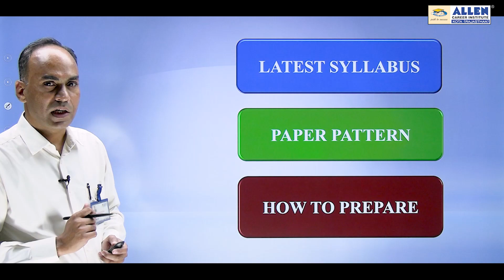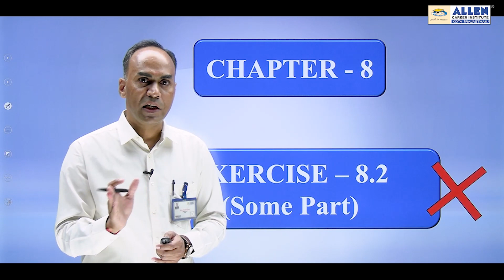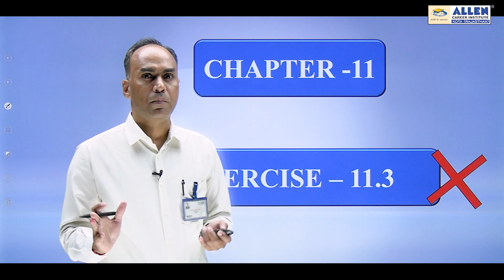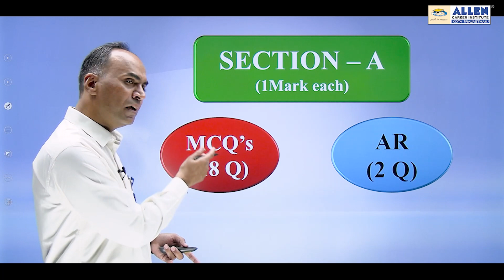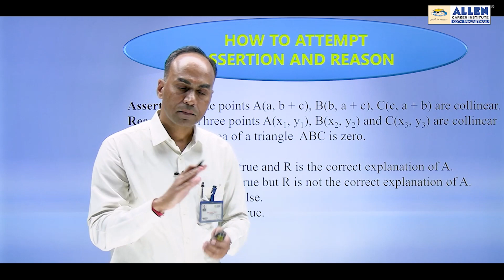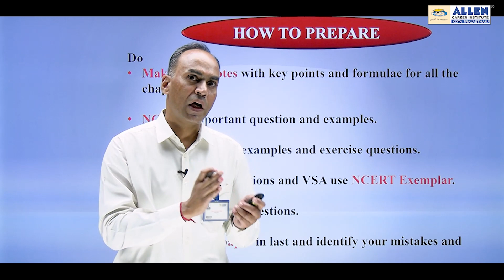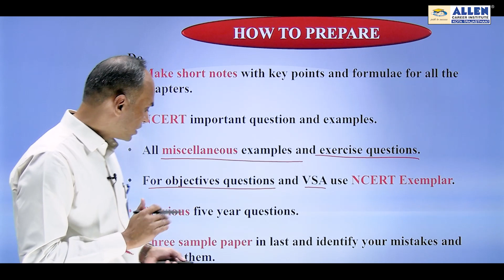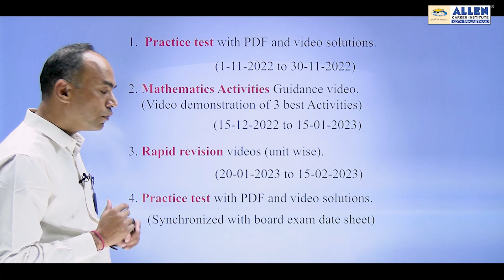Complete Preparation Strategy for Mathematics | Score 90%+ in 12th | Board Master Stroke by ALLEN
📌 Want to know how to score good marks in CBSE Boards? Boost your performance in board exams with ALLEN!
👉🏻 Strengthen your preparation for your CBSE exam with the most sorted and carefully curated video series for Class XII Board Exams - Board Master Stroke. This series is prepared by India's top faculties to prepare you for excellent results.
👉🏻 Ajay Gaur Sir (Sr. Faculty Mathematics, ALLEN) is here with the Board Master Stroke (BMS) for the CBSE 12th Board Exam 2022-23.